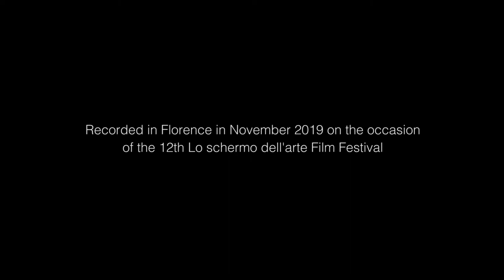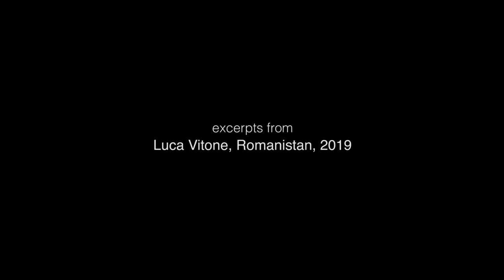Luca Vitone video interview - Lo schermo dell’arte Film Festival 2019